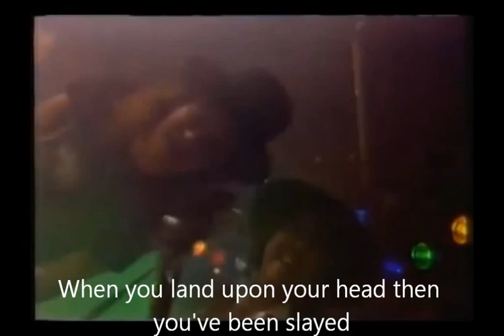2015 Slade Merry Christmas Karaoke Song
Slade Merry Christmas Karaoke Sing Along with lyrics